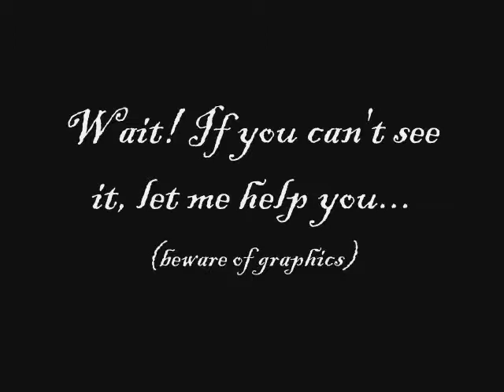MY Raven from Vampire Kisses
I was shooting for someone who if is not what everyone expected. She needs a "Raven Madison Extreme Dream Makeover" but I think she has the perfect base to start with! Hey, don't knock it till you try it! (lame phrase, I know. But it fits) From how she acted in Spy Kids 3-D, I say she has what it takes.